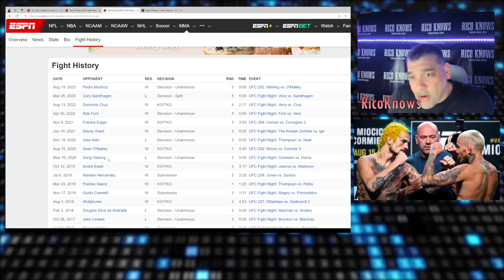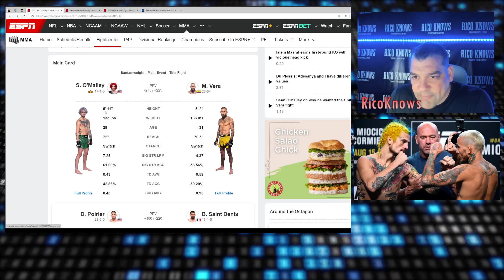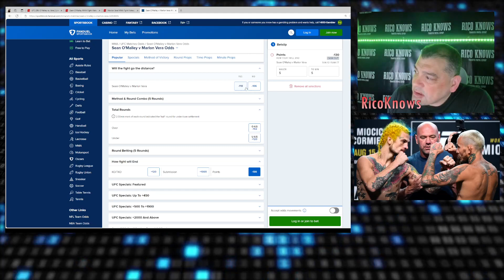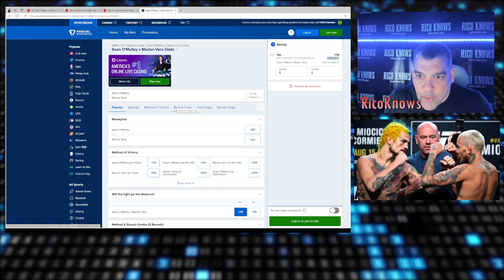UFC 299 Main Event Prediction: Sean O'Malley vs. Marlon Vera